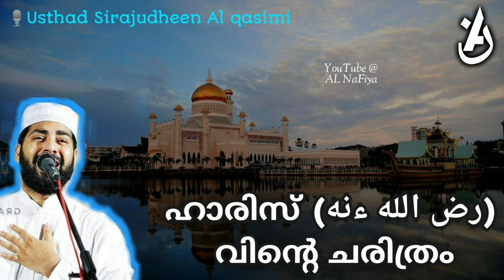ഹാരിസ് (رض الله ءنه) വിന്റെ ചരിത്രം